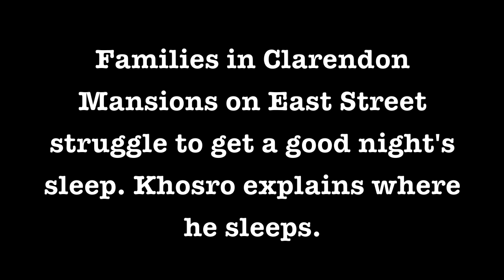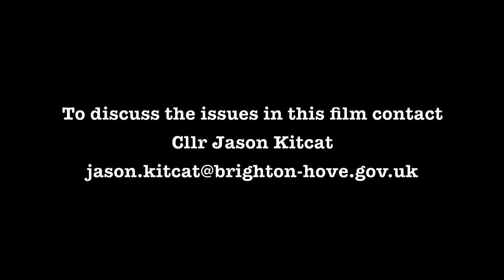East Street, Brighton - residents speak out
East Street is one of the most popular streets in Brighton for visitors. Packed with shops, restaurants and nightclubs - there's plenty to do. However as new licensing laws have allowed clubs to open later and later, the night-time economy is having a negative impact on residents. Green City Councillor Jason Kitcat visits East Street with local residents, and discusses the problems they are experiencing.